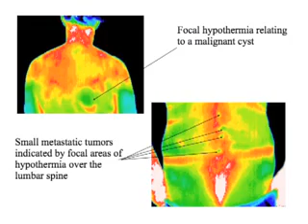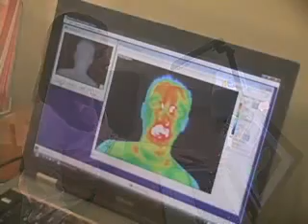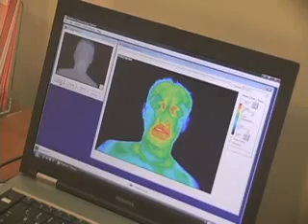Breast Thermography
Dr. Mercola discusses the benefits and strengths of Thermography for the breast and other parts of the body. This technology is incredible - every woman should have a breast thermogram every year and then if there is a problem look for the causes of the changes. No more squished boobies!